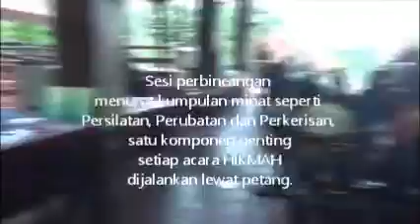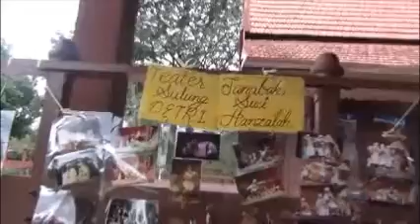6 SesiBerkumpulan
Sixth HIKMAH event called the HIKMAH Merdeka Raya held at Galeri Shah Alam 7 September 2013